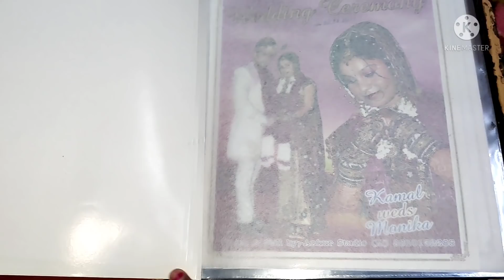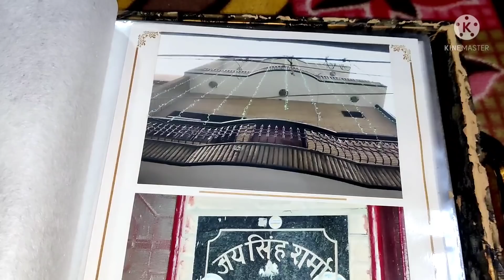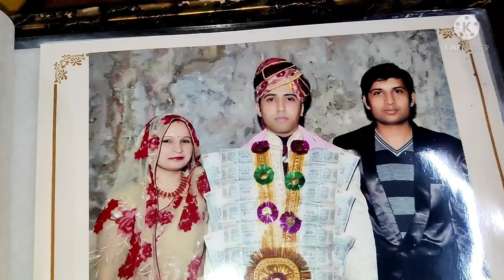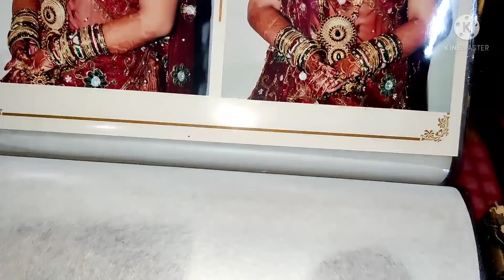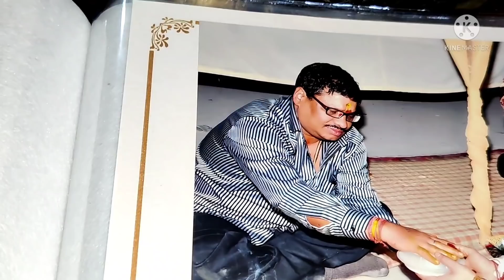LITTLE ROASTING 😅MY WEDDING ALBUM 😊